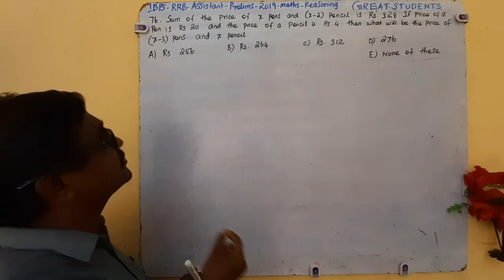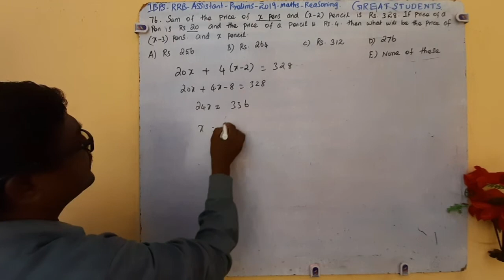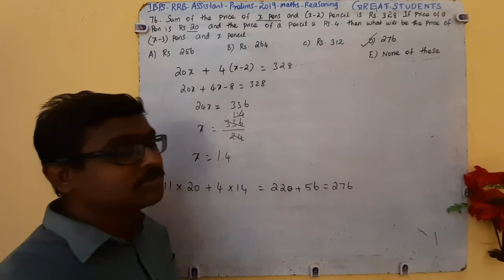18 q 76 number systems | ibps | rrb | assistant | 2019 | great students | previous year question.mp4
IBPS RRB Assistant 2019 maths reasoning